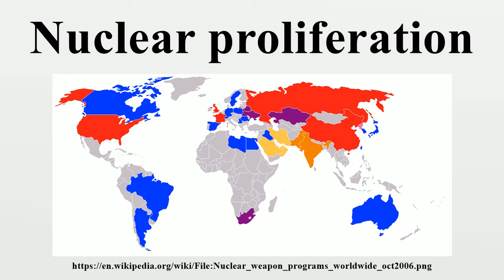Nuclear proliferation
Nuclear proliferation is the spread of nuclear weapons, fissionable material, and weapons-applicable nuclear technology and information to nations not recognized as "Nuclear Weapon States" by the Treaty on the Nonproliferation of Nuclear Weapons, also known as the Nuclear Nonproliferation Treaty or NPT.Leading experts on nuclear proliferation, such as Etel Solingen of the University of California, Irvine, suggest that states' decisions to build nuclear weapons is largely determined by the interests of their governing domestic coalitions.

Image-Copyright-Info
Author-Info:   Savantpol at en.wikipedia. Later version(s) were uploaded by Bill3000, Gerash77, Newsnightmeirion, Asterion, Rwendland, Esoltas at en.wikipedia.
Image-Copyright-Info